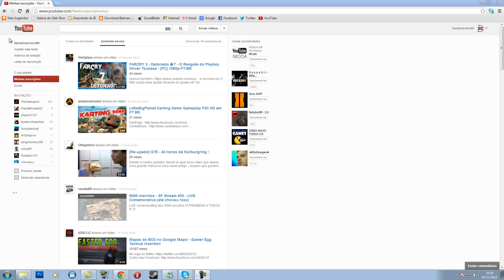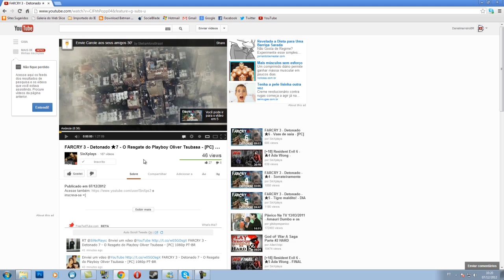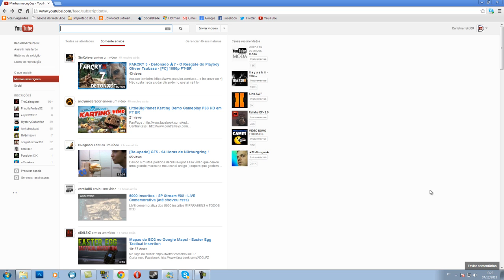INTERFACE NOVA YOUTUBE!!!!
Available PS3, XBOX 360 e PC.
Friends Like if the game let his assessment that will greatly help in spreading the
video and channel Thanks!!
Quer mostrar o Canal do Daniel Marreiro Super Facil
My Settings!
Gabinete:Cooler master HAF 922 Mid Tower
Placa mãe : Asus extreme M4A88TD-V EVO USB 3.0
Water Cooler Corsair Hydro séries H60
Processador: Phenom II X6 1090T 3.2 GHZ
monitor: Platron E2350 LG LED FULLHD
Memoria :4Gb 2x2 Corsair Dominator Dual Channel DDR3 1333 MHZ
HD:1TB+500GB
VGA: Radeon HiS HD 6970 2GB
Psu:Corsair Tx950w